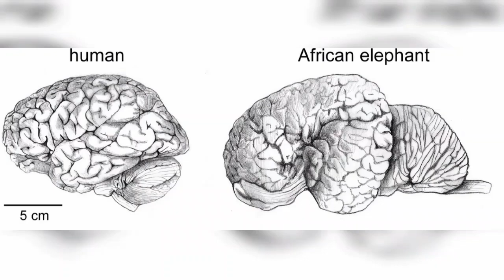نگاهی کوتاه و جذاب به دنیای شگفت انگیر فیل ها | حقایقی شگفت درباره فیل ها که نمی دانستید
در این ویدیو، نگاهی کوتاه و جذاب به دنیای شگفت‌انگیز فیل‌ها خواهیم انداخت و حقایق شگفت‌انگیز درباره این حیوانات فوق‌العاده را کشف خواهیم کرد. فیل‌ها با ویژگی‌های منحصربه‌فرد خود، از حافظه‌ی خارق‌العاده تا روابط اجتماعی پیچیده، دنیای پر از راز و حقیقتی دارند که شاید تا به حال از آن بی‌خبر بودید. همراه ما باشید تا به عمق این موجودات بزرگ و تأثیرگذار سفر کنید و با حقایق جالب درباره فیل‌ها آشنا شوید. این ویدیو به شما کمک می‌کند تا با نگاهی تازه به دنیای شگفت‌انگیز فیل‌ها و ویژگی‌های منحصر به فرد آنها پی ببرید.

آیا تا به حال به دنیای شگفت‌انگیز جغدها فکر کرده‌اید؟ این پرندگان مرموز و رازآلود، با ویژگی‌های منحصر به فرد خود، دنیایی از شگفتی‌ها را در دل شب به نمایش می‌گذارند. در این ویدیو، با ۱۰ حقیقت جالب و شنیدنی درباره جغدها آشنا خواهید شد که ممکن است تا به حال نشنیده باشید. از توانایی‌های بی‌نظیر شنوایی و بینایی جغدها گرفته تا نقش آنها در اکوسیستم و افسانه‌های اطراف این پرندگان شگفت‌انگیز، این حقایق می‌توانند شما را به دنیای جادویی جغدها نزدیک‌تر کنند. آماده‌اید که از ویژگی‌های خارق‌العاده این جغدها و دنیای شگفت‌انگیز آنها شگفت‌زده شوید؟ با ما همراه شوید تا این پرندگان جادویی را بیشتر بشناسید!

ویدیو های زیر رو هم بهت پیشنهاد میکنیم 👇👇👇👇👇👇👇👇👇👇👇👇👇

خطرناک ترین و سمی ترین مار های جهان | تنها یک نیش این مار ها مرگ به دنبال دارد !

حقایقی شکفت انگیز درباره عقرب ها که هرگز به شما گفته نشده | نگاهی به دنیای عقرب ها